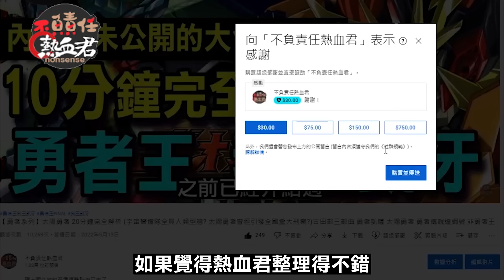【經典懷舊】超級劍豪傳 第一部" 武藝大會篇 "故事劇情回顧(機甲武士劍 からくりけんごうでんムサシロード からくり剣豪伝ムサシロード)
大家好 歡迎收看不負責任熱血君
時光先回到90年代前後日本市場上掀起一股 SD鎧甲變身
機械人擬人化的狂潮
有功夫貓黨 疾風戰士  霸王大系龍騎士  NG騎士檸檬
還有之前熱血君製作過的 桃太郎傳說 魔神英雄傳等等
有興趣的朋友們可以點擊右上角 或到影片播放清單中收看喔
今天要介紹一部 很多七年級生的怨念以及童年回憶
超級劍豪傳 （からくりけんごうでんムサシロード）
也叫做機甲武士劍
日本於1990年到1991年期間放送 共50話
台灣是由有線電視 中都卡通台所播放
故事設定為日本戰國時期 在一個名為吉本國的國家中
有著人類和被稱為機關人的超生命體 共同存在的世界
主角以日本劍豪宮本武藏的傳說為基礎
再加入其他日本歷史中有名的武者
如佐佐木小次郎 柳生十兵衛 武藏坊辨慶等角色
所構成的奇幻冒險故事